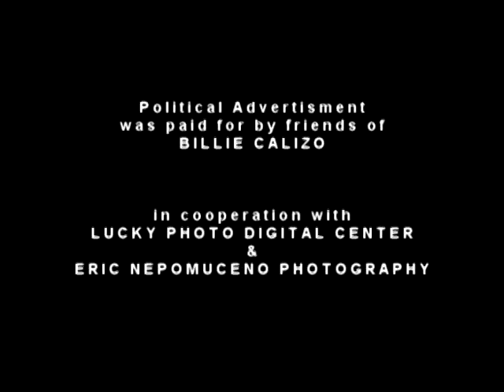Mam Billie Kaibahan mo kami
TV Ads of former Vice Governor Gabrielle V. Calizo-Quimpo
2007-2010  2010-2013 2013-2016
Thanks to our Director Kuya Ron Justo